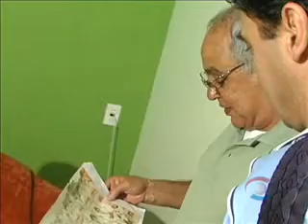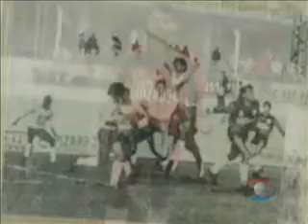Memória do Esporte 14_09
No programa Memória do Esporte desta terça-feira, 14 de setembro, Adauto de Azevedo conversa com Edmilson Pilz, ex-jogador de futebol.